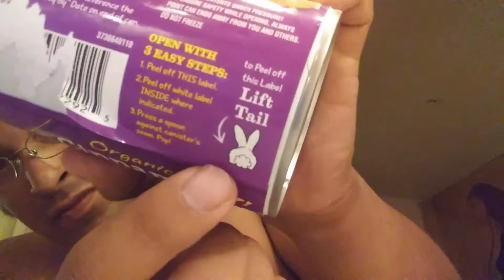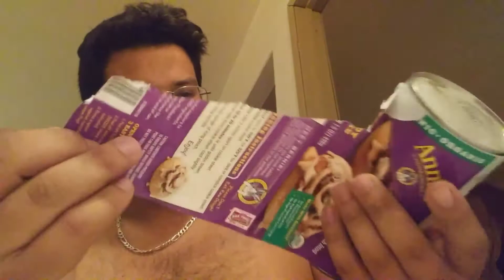I HATE THESE EXPLODING DOUGH PACKAGES